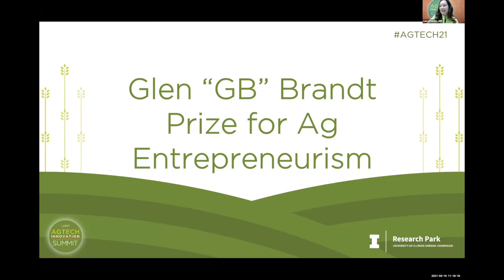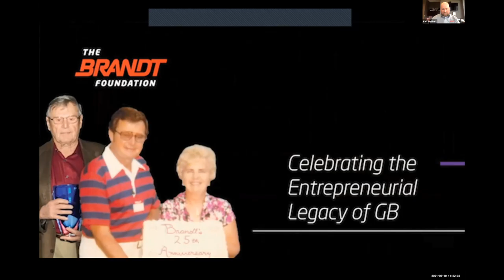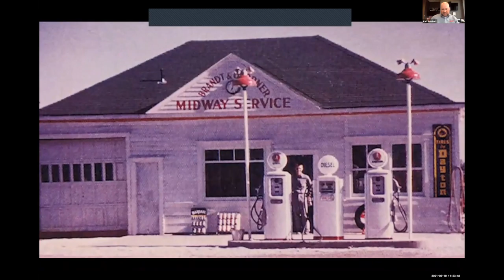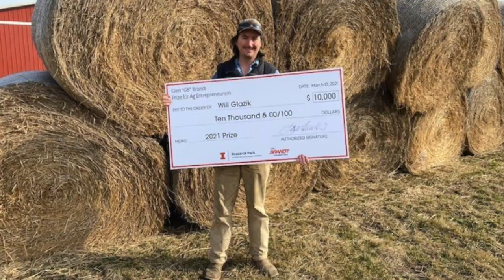AgTech Innovation Summit 2021 | "GB" Brandt Ag Entrepreneurism Prize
On March 10, 2021, Fifth generation Illinois farmer Will Glazik was named the inaugural recipient of the Glen “GB” Brandt Prize for Ag Entrepreneurism, an award that honors an individual who exemplifies an entrepreneurial spirit and advances innovation through their business practices. This award was presented at the 2021 AgTech Innovation Summit.